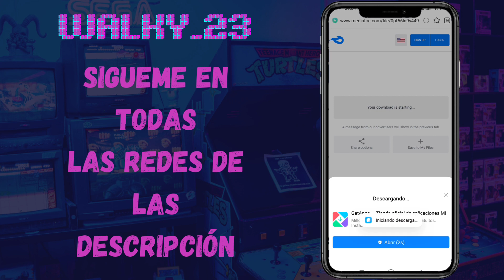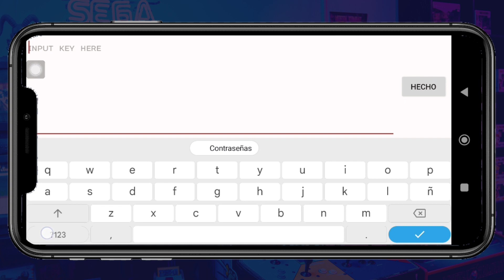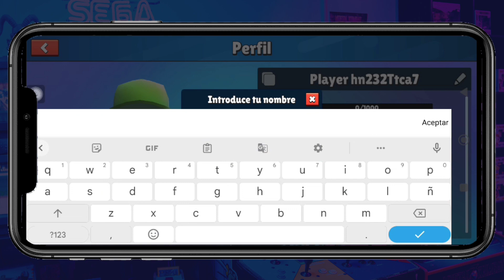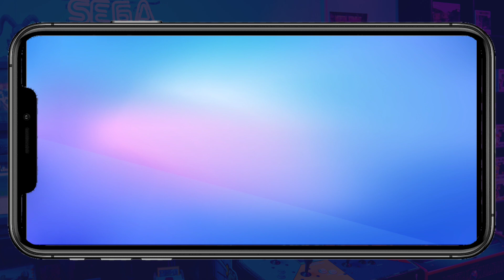TUTORIAL BLOCK DASH INFINITO CON EL MOD IRGI TERBAIK VERSIÓN 0.42.2| Stumble Guys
CLAVE: 88110

Created by ❤️MINIATURERO❤️
ID Discord: alfredo progamer#7212

♦️REDES♦️